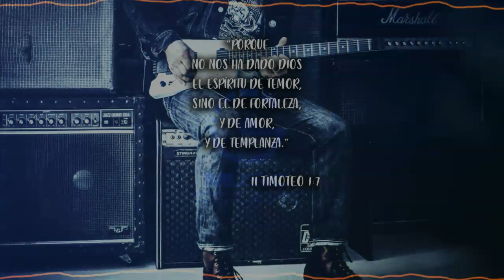POP ROCK BEAT | Punk Instrumental | FOR SALE | Prod By K.L.E.B.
*Prohibido realizar cualquier registro sin consentimiento del autor
*Prohibido subir a plataformas de distribución digital sin licencia de uso
*No SAMPLE
 PUEDE INCURRIR EN FALTAS LEGALES POR DERECHOS DE AUTOR.